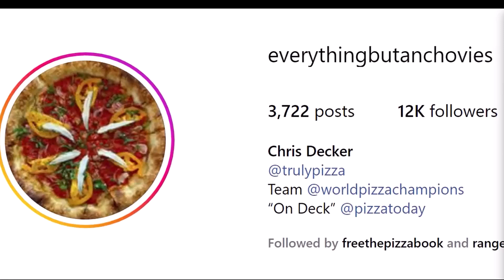Alan Borgen on Spacca Napoli and Truly Pizza of 50 Top Pizza in the U.S.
Alan Borgen shares his love for Spacca Napoli and Trul Pizza. Alan explains why these pizzas are some of the best pizzas he has tasted.
Allan also discusses Chris Deacker and his new pizzeria.
Chris on Instagram He prises Chris' new pizzeria, Truly Pizza
He explains how John Arena mentors and shares his pizza knowledge:
Albert Grande's Amazon Influencer Page
Check out The Pizza Therapy Pizza Book
If you want to learn to make pizza please check out:
If you love eating pizza, you are going to love making pizza…
 “You Will Learn How to Have Family Fun*, Save Tons of Money, and Make Pizza”
Learn easy step-by-step methods to make pizza. The book explains the notion of
 Pizza Therapy and why pizza is much more than just flour, salt, yeast, and water.
Describes ingredients you should use, pizza tools, and how to use them.